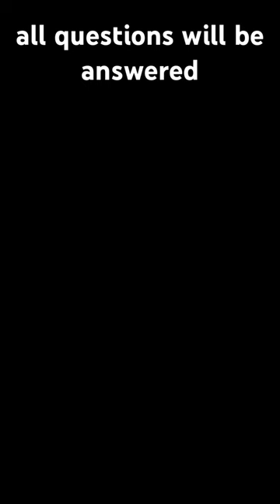3DS testing | Phoenix Wright: Ace Attorney Trilogy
imma see if tags actually give me more views